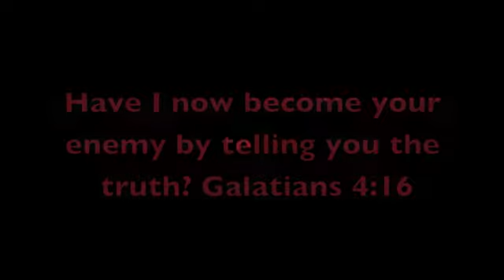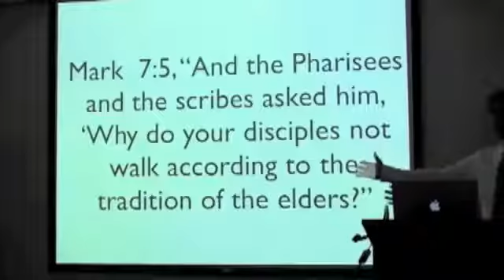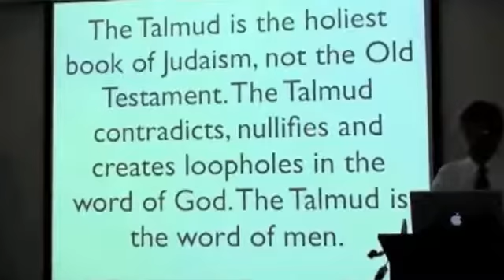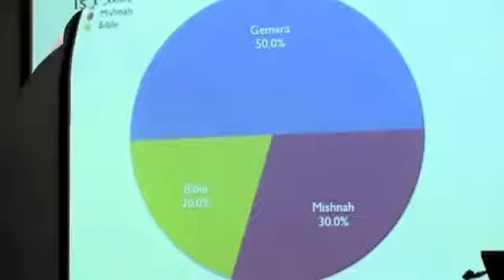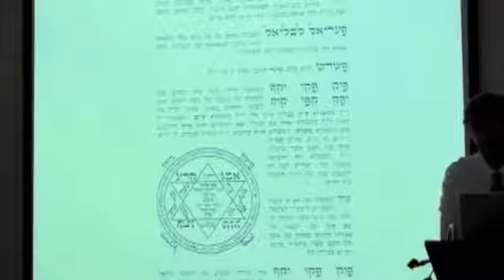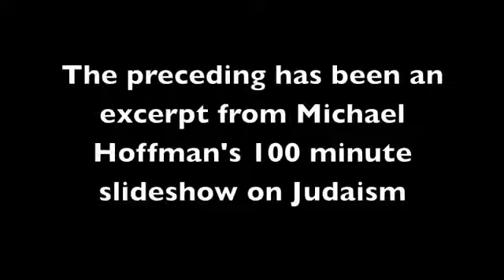Hoffman's Judaism Slideshow PREVIEW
Michael Hoffman